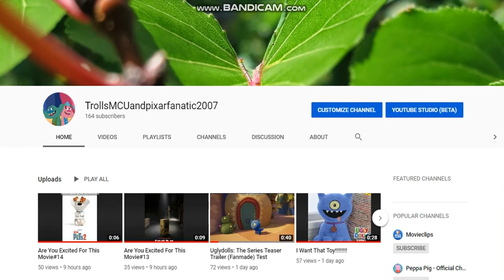Quick Announcement Video 5/5/19